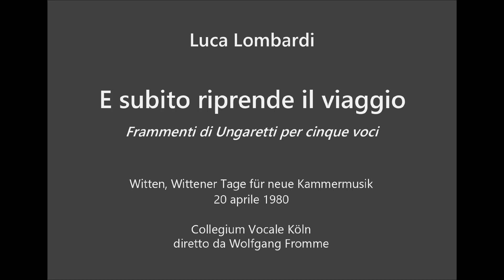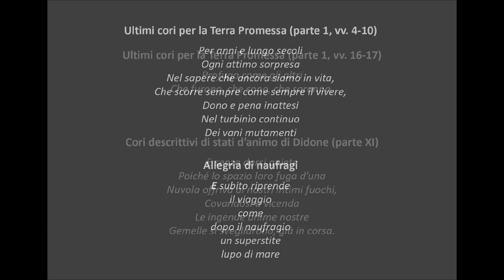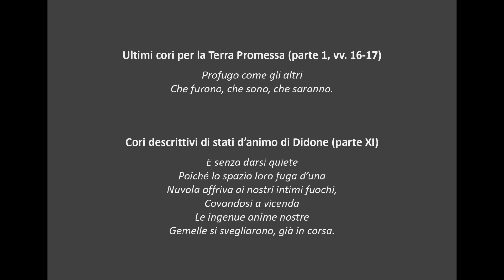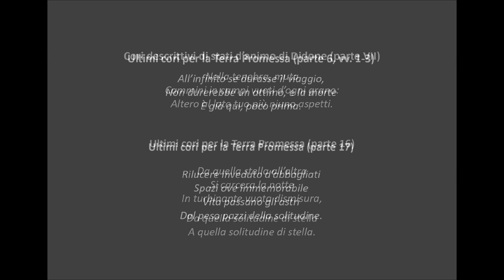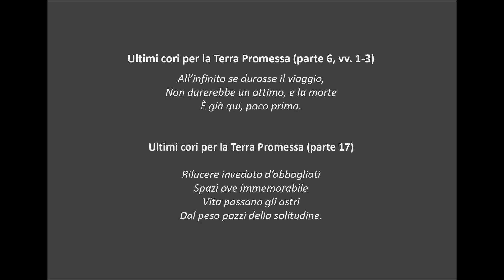Luca Lombardi E subito riprende il viaggio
Luca Lombardi (Roma, 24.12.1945) ha studiato composizione a Roma, Firenze, Vienna, Colonia e Berlino (tra gli altri con A. Renzi, R. Lupi, K. Stockhausen, B.A. Zimmermann, P. Dessau), diplomandosi al Conservatorio di Pesaro sotto la guida di B. Porena. Si è laureato in Lingua e Letteratura Tedesca (con una tesi su Hanns Eisler, successivamente pubblicata presso l’editore Feltrinelli). Ha insegnato Composizione nei Conservatori di Pesaro e Milano. Ha scritto più di 160 composizioni, tra cui quattro opere (Faust. Un travestimento, 1991; Dmitri oder der Künstler und die Macht, 2000; Prospero, 2006; Il Re nudo, 2009), tre Sinfonie, Concerti solistici (tra cui E, Concerto per flauto), altra musica per orchestra (tra cui Terra, 2007 e Mare, 2012), musica da camera e per strumenti solisti. Ha tenuto conferenze e seminari in tutta Europa, Israele, America Latina, Stati Uniti, Giappone. E’ stato Fellow del Wissenschaftskolleg zu Berlin, del Hanse Wissenschaftskolleg Delmenhorst e ospite del “Berliner Künstlerprogramm des DAAD”. Su invito della Japan Foundation ha soggiornato sei mesi in Giappone. È co-autore di un trattato di orchestrazione (Instrumentation in der Musik des XX. Jahrhunderts, Celle, Germania). Una selezione dei suoi scritti è stata pubblicata nel volume Construction of Freedom and other Writings, a cura di J. Thym (Baden-Baden, 2006). “Musik-Konzepte”, la serie di pubblicazioni sui compositori, gli ha dedicato un numero doppio (München, 2014). Ha ricevuto vari premi, tra cui il Premio SIAE per il teatro musicale e il Premio Petrassi. Il Presidente della Repubblica tedesca Joachim Gauck gli ha conferito nel 2015 la Croce al merito (Bundesverdienstkreuz). È membro dell’Akademie der Künste di Berlino e della Bayerische Akademie der schӧnen Künste di Monaco di Baviera. Vive a Marino (Roma) e a Tel Aviv.